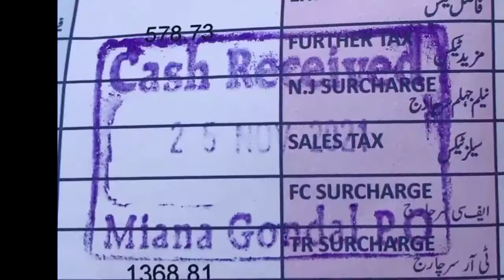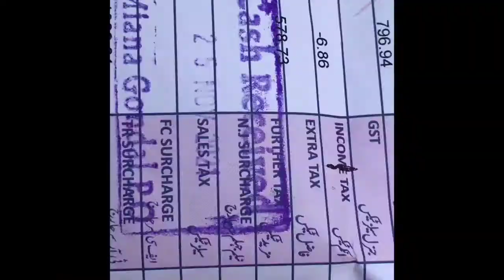Ghar Aaty He Kaam Shuru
Hi 😊 I'm Sheraz Javed Warraich from Punjab Pakistan.
Type a Comment for 💓
Like For ✅👌
Supporting ✌️ 🥳 Mew..

Clear Topic
Electricity bill
Mian Gondal rural life
Desi Nashta
Meet with friends
Badar sweets Miana gondal
Miani Chok